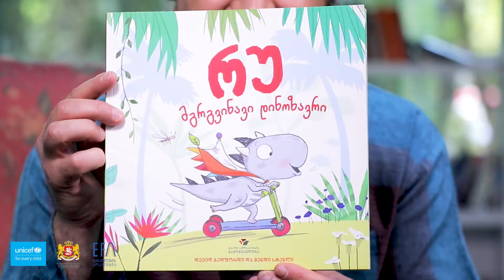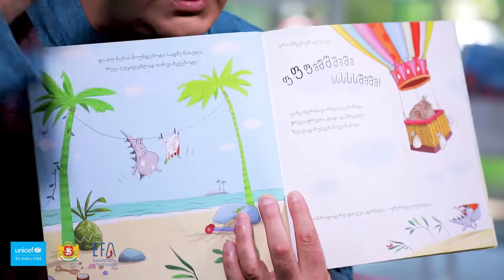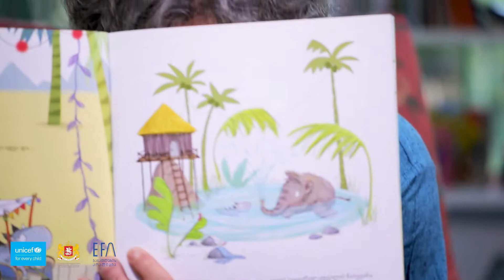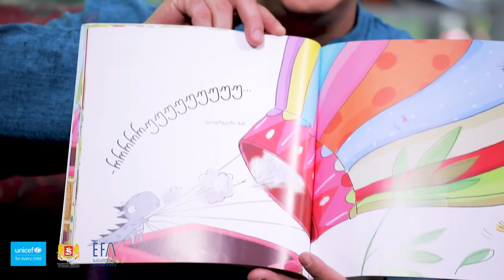დუტა სხირტლაძე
📺 „წავიკითხოთ ერთად“ ნაწილია პროექტისა, რომელიც ხორციელდება საქართველოს განათლების, მეცნიერების, კულტურისა და სპორტის სამინისტროს, გაეროს ბავშვთა ფონდისა და განათლების კოალიციის თანამშრომლობით.